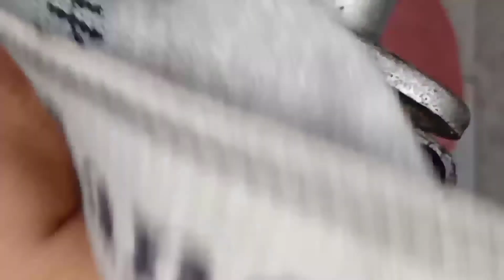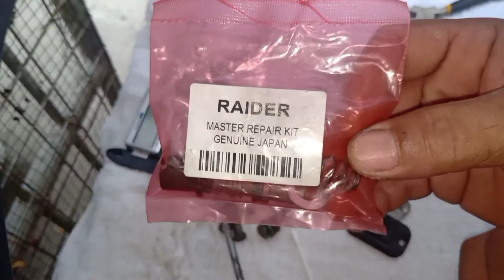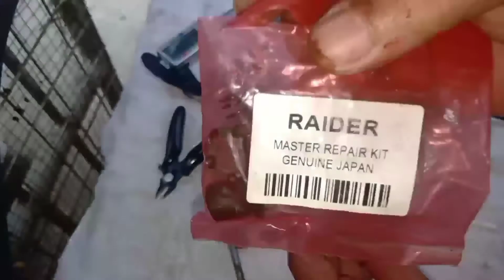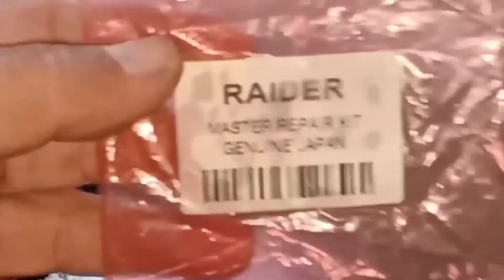GY6 MOTORCYCLE LEAKING MASTER CYLINDER BRAKE REPAIR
LEAKINGMASTERCYLINDERBRAKE REPAIR

Sa video na ito ay malalaman kung paano ayusin ang master cylinder brake ng ating mga motor.